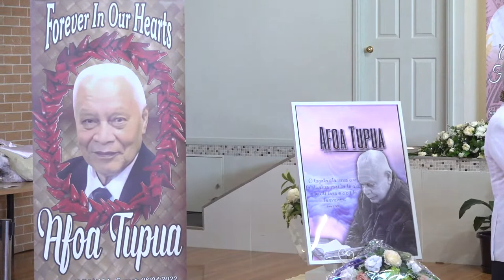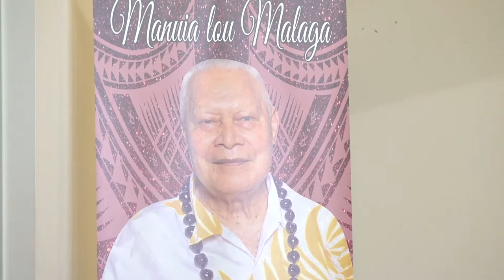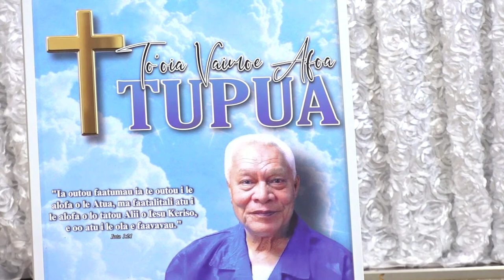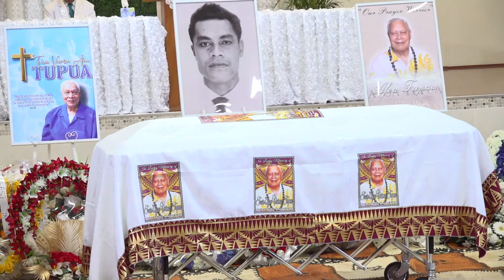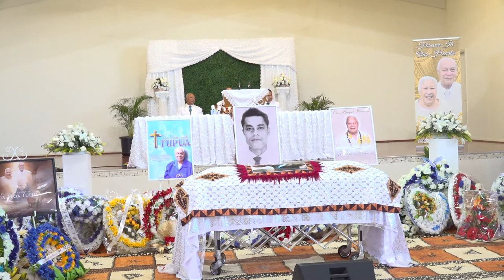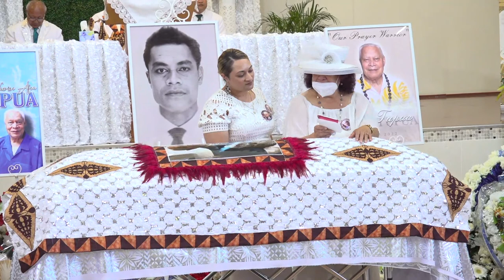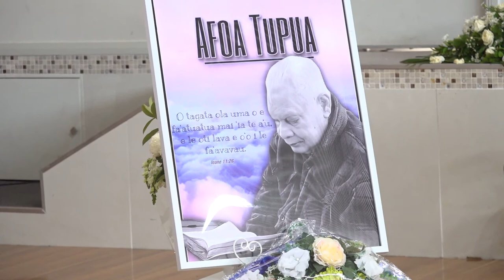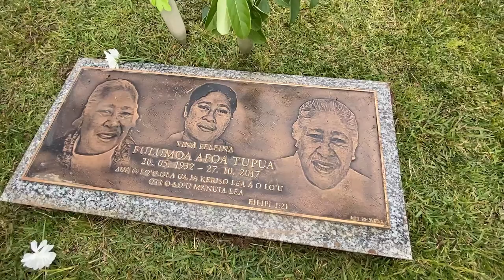Toe Sauniga: In Loving Memory of To'oia Vaimoe Afoa Tupua 10.6.1934 - 8.4.2022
Four Winds, Leppington, Sydney, Australia. 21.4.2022.